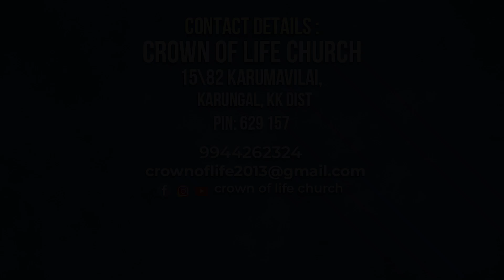இரட்சிப்பை தருவார் !! Bro.M.Dholin | Tamil Christian Message | Crown of Life Church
its a lively recorded tamil sermon at crown of life church during 21 days fasting prayer - August 2024